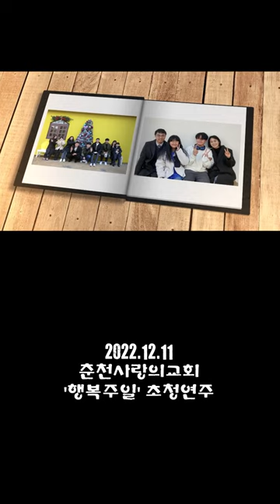춘천 사랑의 교회 "행복주일" 초청연주 (2022.12.11)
# 춘천사랑의교회 노동환기타 # 노동환